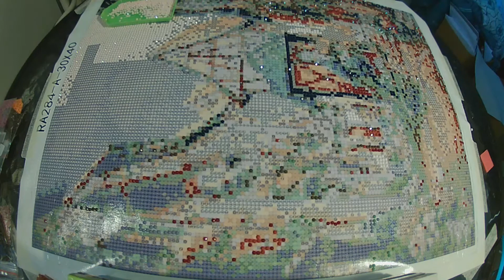Diamond Painting diy: Classic Town 5x speed part 15